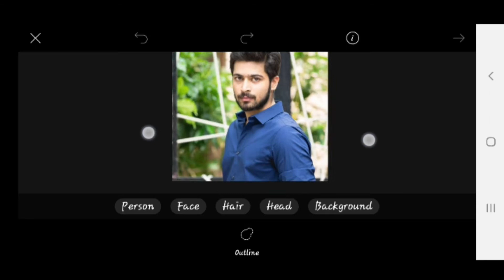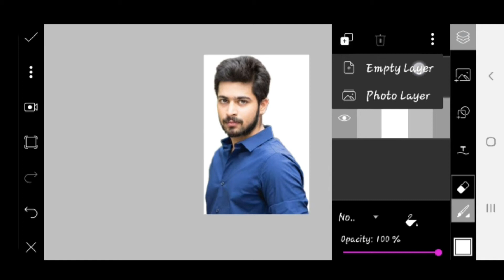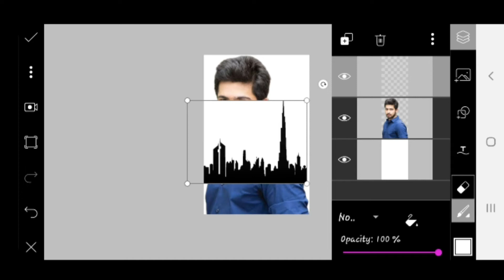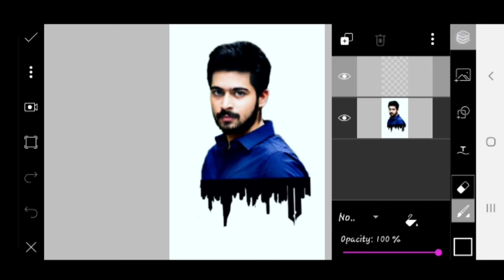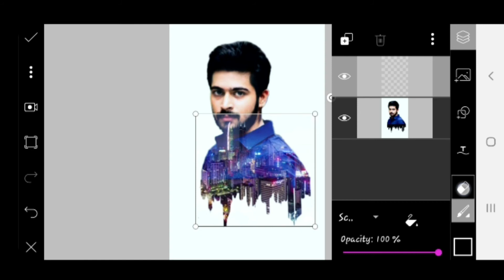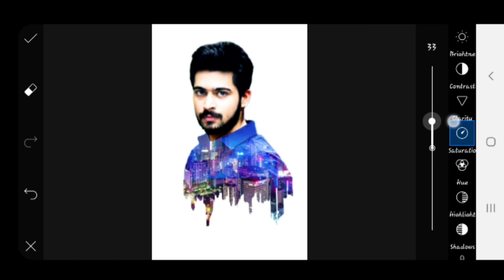picsart new style | SPLATTER EFFECT PICSART | Picsart Splash Effect | AS editional picsart#11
AS Editional ' provides an all android graphic design tutorials

Details